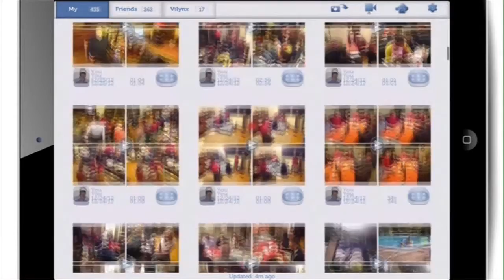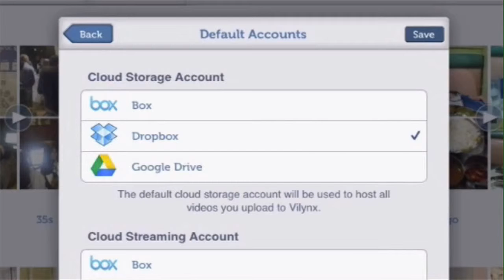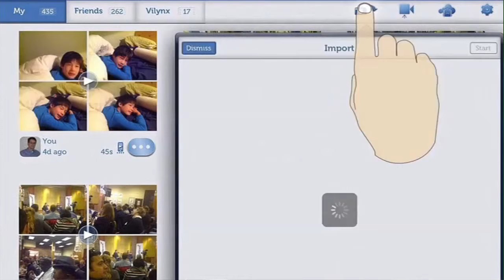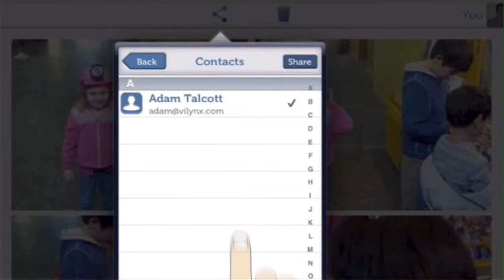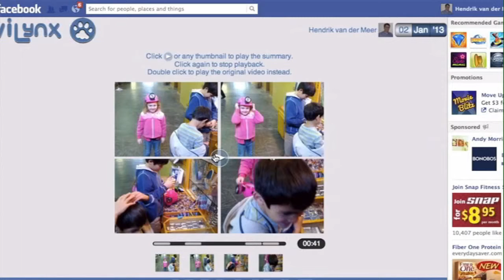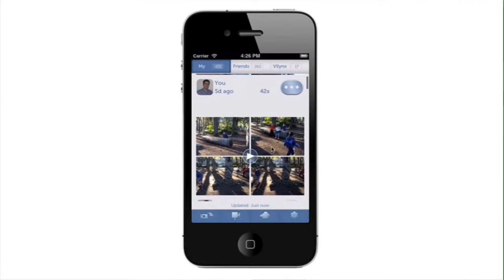stafford loan consolidate